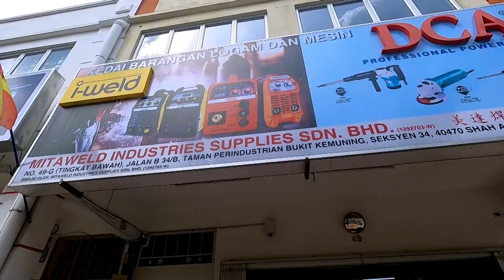MUDAH CUCI RUMAH GUNA WATERJET